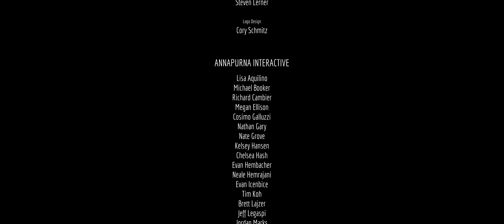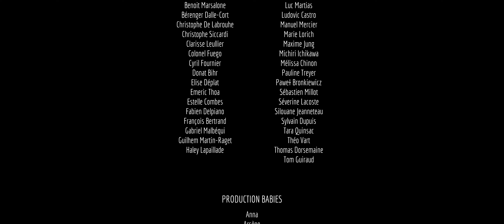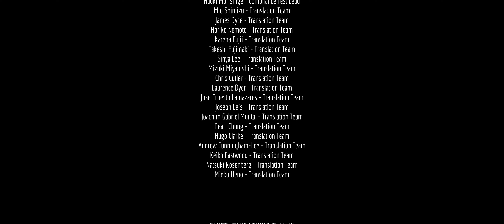I am finally Outside! (Stray Part 5) [LP w/ Jaiko]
mewo...

See the credits for my thoughts and opinions!